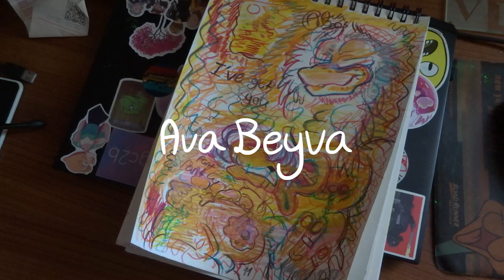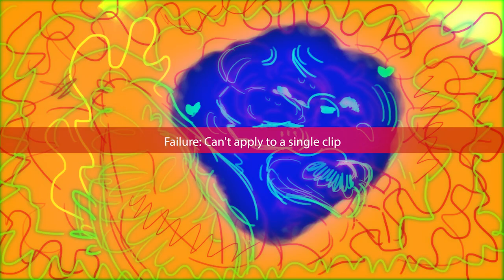The Wild Wolf {Discretion Message {Ft. Sipma Singh [Please Read Description] {CC}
Note for Audiences that this video features sexual themes and practices, if you feel as though you are not ready yet, it's okay! This video is always here for you! 💗🌿
For myself, for my soul, for my body, my fears and heart
Overcome and be!

🍋This animation also contains visually bright and blistering colors! If this triggers you, please watch with self-kindness! Your body and needs matter!